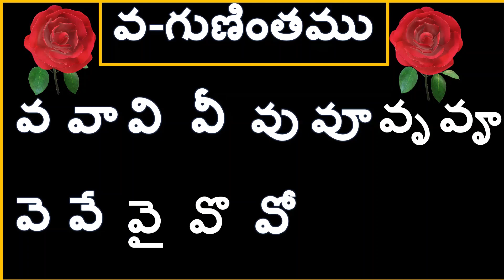య,ర,ల,వ గుణింతాలు|||how to read and write య to వ గుణింతాలు||య to వ గుణింతాలు rhyme ||telugu rhymes